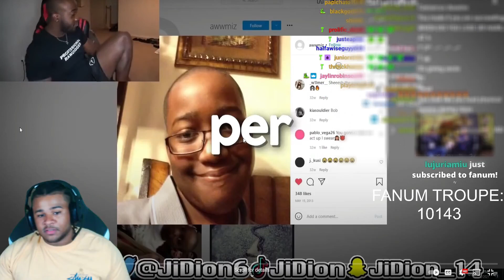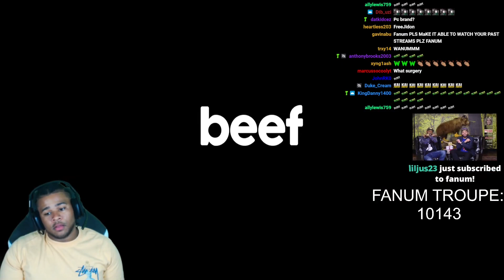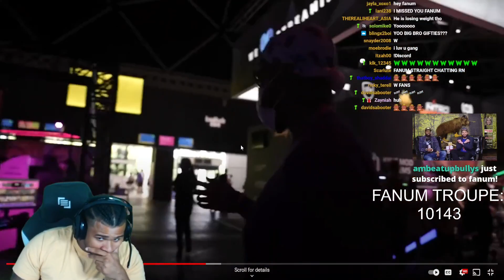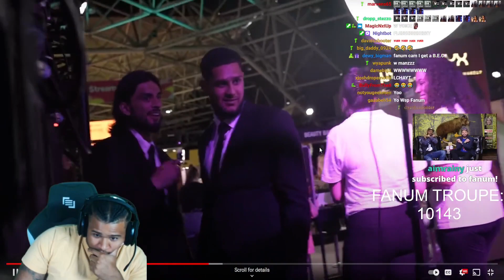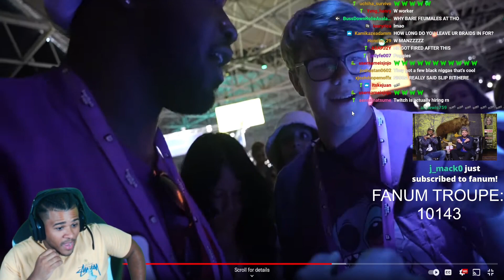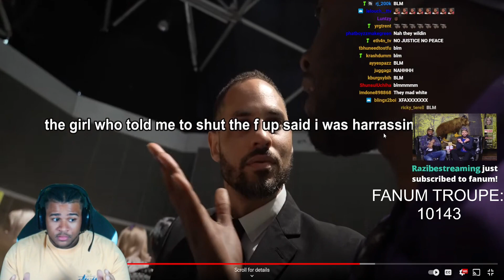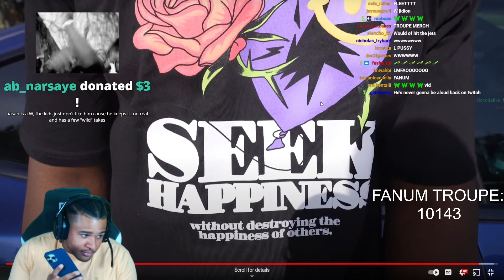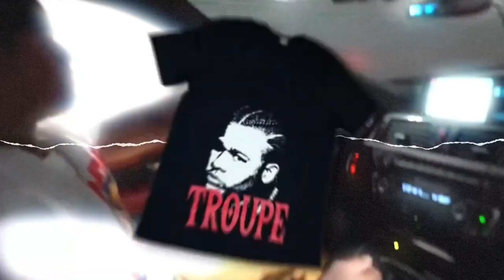JiDion gets BANNED from Twitch IRL for being a BULLY 👾⚠️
●Fanum reacts to JiDion getting banned